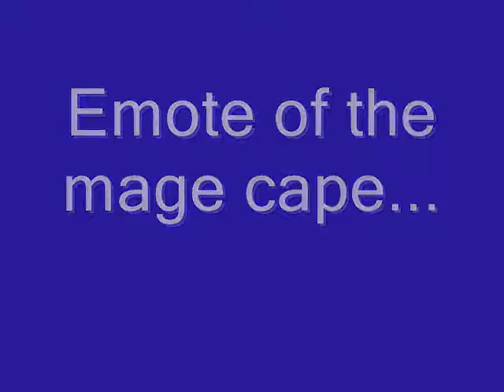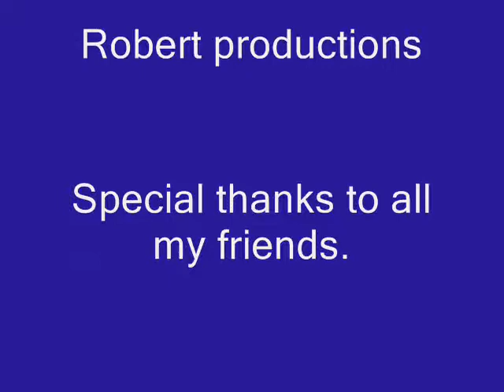Armor Robert's 99 Magic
Me getting 99 Magic